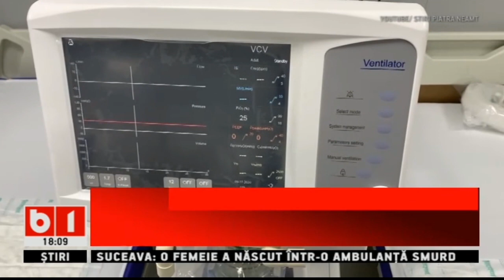VLAD VOICULESCU:167 DE COPII SUNT INTERNATI CU COVID, 16 COPII SUNT INTERNATI LA ATI, IAR 2 INTUBATI